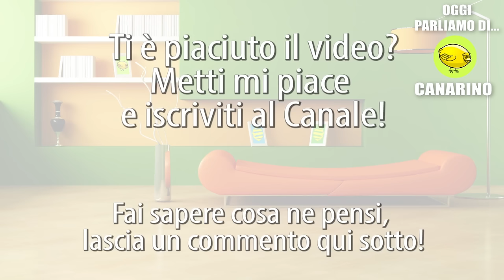ACQUA CALDA e LIMONE 4 BENEFICI con una RICETTA SPECIALE di Simona Vignali Naturopata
Sapevate che il più classico rimedio della nonna si fa proprio con acqua e limone? Sto parlando del canarino, naturalmente! SI fa con la buccia di limone, fatta bollire in acqua finché diventa di un bel colore giallo canarino.

Preparare acqua calda e limone con questa ricetta speciale ha molti vantaggi: in questo video spiego 4 benefici di acqua e limone per digestione, indigestione, intestino e mal di testa.

Guarda anche il video dove spiego perché bere acqua calda e limone al mattimo:

NOTA BENE
Simona Vignali